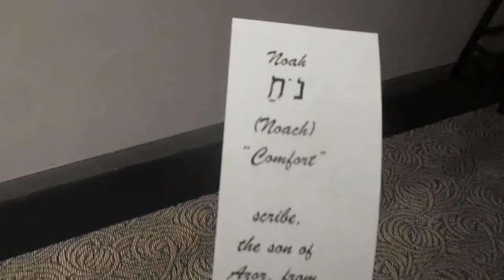Adam's Journey to Bethlehem (12/7/18)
After work I go to Harvester Christian Church, one of the larger churches in my area, for a fun telling of the Christmas story that they enact most years, Journey to Bethlehem. It is several hours, most of it waiting for the journey to begin, but is great fun and I look forward each year. After that, I also stop by Nick's to try out the new Super Smash Bros.

If you want to learn more about the church that puts on Journey to Bethlehem, you can check out their